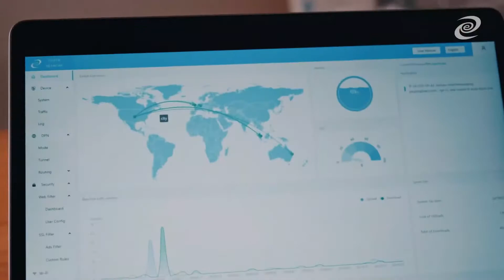Small but Powerful | Deeper Connect Pico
Deeper Connect Pico is the world’s thinnest, lightest, smallest, and yet the most unique and powerful cybersecurity hardware device, which integrates a 7-layer enterprise-grade firewall and the

Special thanks for the team
Deeper Network